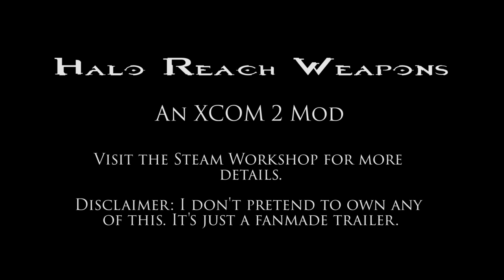XCOM 2 Mod: Halo Reach Weapons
A video to showcase the "Halo Reach Weapons" mod for XCOM 2. I did not create the mod(s) seen in the video, but I did make this video of it. Here's a link to the Steam Workshop